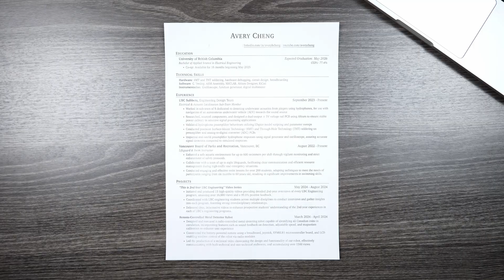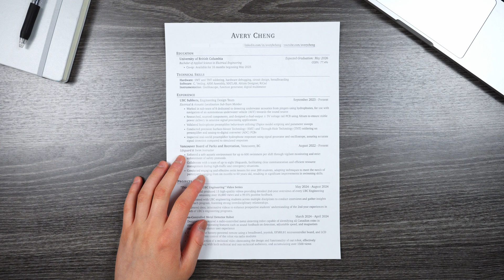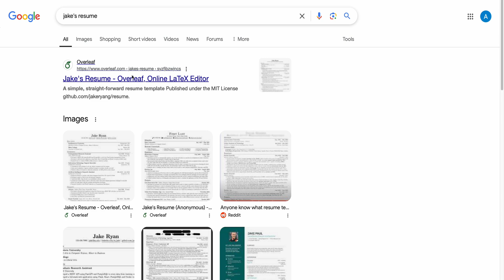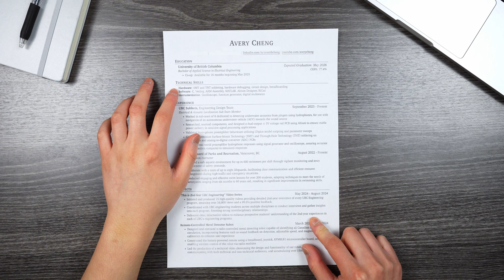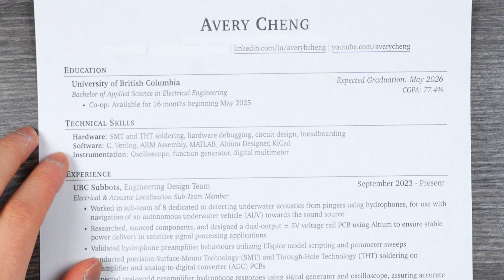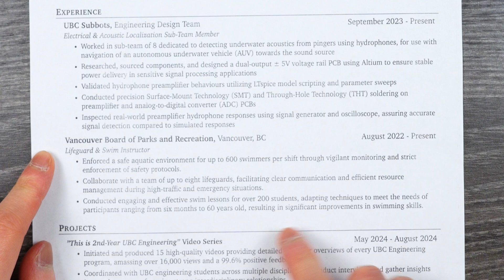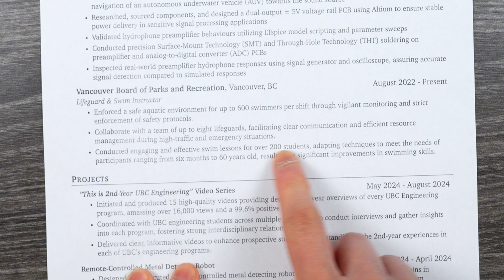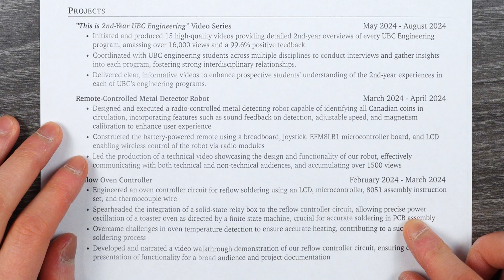The Resume that (somehow) Landed Me My FIRST Engineering Internship!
Stay tuned for the following obligatory internship announcement LinkedIn post: "I’m thrilled to announce that I’ll be joining Ontario Power Generation (OPG) as a Professional Engineering Year (PEY) Student for the next 12 months!"

→TIMESTAMPS⏳
0:00 Intro
1:16 Preface
3:13 Format & Template
4:37 Education
5:30 Technical Skills
6:32 Experience
8:52 Projects
10:59 General tips and what I would do differently
13:31 Final thoughts

→MUSIC 🎶
• "Bake a Pie" - Lukrembo